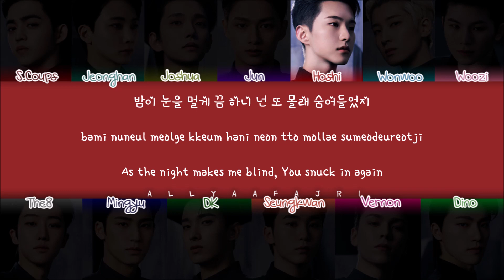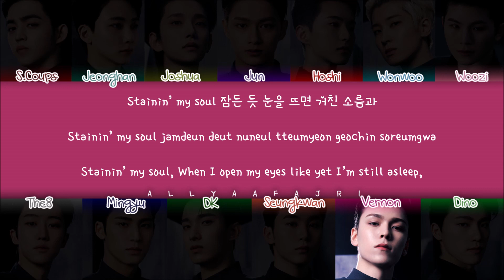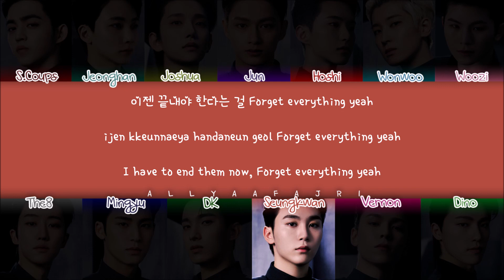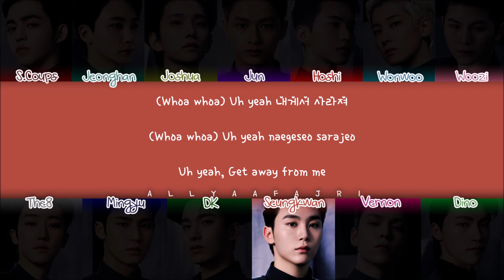[REMAKE] How Would SEVENTEEN Sing OBSESSION by EXO? [HAN/ROM/ENG LYRICS]